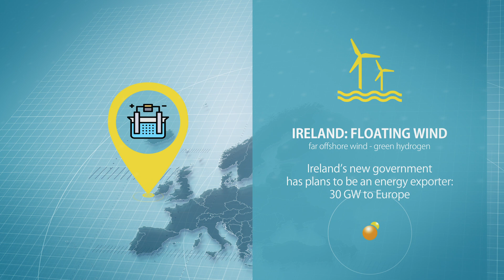Simply Blue Energy: Far offshore floating wind energy will be huge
Simply Blue Energy Group - the leading marine developer from Ireland - sees endless possibilities in combination with green hydrogen production. An interview with Val Cummins.
New Energy TV - the channel with good news for the planet.